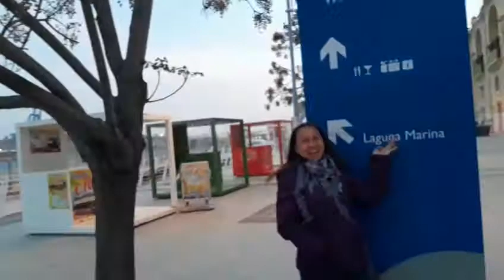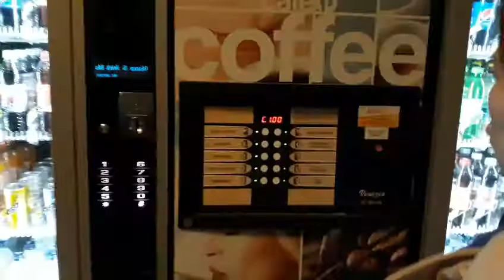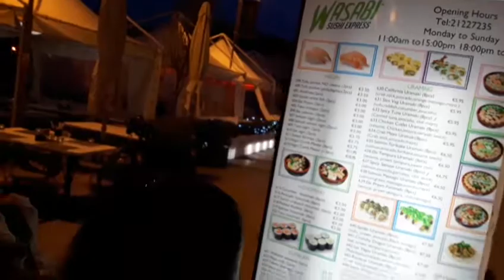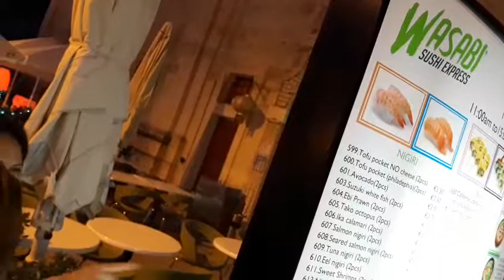Ang Mahal ng Kape sa Europe 😲😲😲😲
Tara pasyal pasyal sa Valletta !